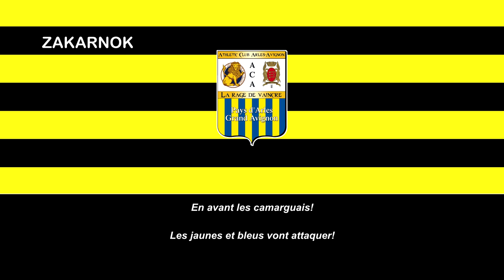Himno del AC Arles-Avignon (Hymne AC Arles-Avignon)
Página oficial del club:
El Athlétic Club Arles-Avignon fue un club de fútbol francés, fundado el 18 de febrero de 1913. Tenía su sede en Arlés perteneciente al departamento de Bocas del Ródano.

El club fue fundado en 1913 con el nombre de Athlétic Club Arles, tras la fusión de otros tres equipos: La Pédale Joyeuse, Arles Auto-vélo y Arles Sports. En los años '70, Arles Avignon jugó en la Ligue 2 y en la Championnat National. En 1970 y en 1973, Arles-Avignon alcanzó los cuartos de final de Coupe de France.

En el 2009, el club asciende a la Ligue 2. Ese mismo año, al club se lo renombra como Athlétic Club Arles-Avignon y cambia su escudo.

En el año 2010, el club asciende por primera vez a la Ligue 1, tras terminar tercero en la Ligue 2.

El 17 de abril de 2011 se consumó el descenso a la Ligue 2 a falta de siete jornadas por disputar.1​

Fue relegado por decisión administrativa al Championnat National y finalmente el club fue disuelto por problemas financieros.